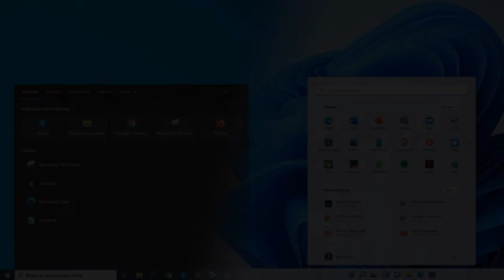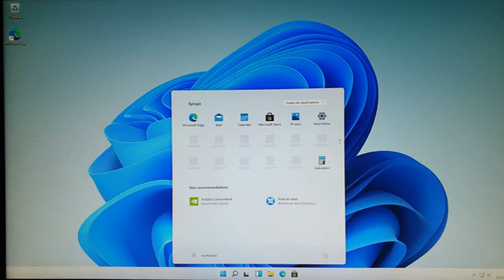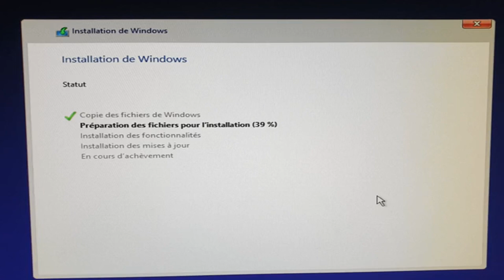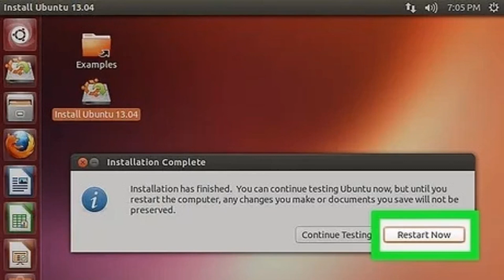Guida al dual boot: Windows 11 e Windows 10 sullo stesso pc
Scopri come configurare un dual boot con Windows 11 e Windows 10 sullo stesso PC. Questo video ti guiderà attraverso i passaggi necessari per installare entrambi i sistemi operativi, permettendoti di scegliere tra le due versioni di Windows durante l'avvio del computer. Impara a gestire efficacemente il dual boot per sfruttare le funzionalità di entrambi i sistemi operativi senza compromettere la stabilità o le prestazioni del tuo PC.